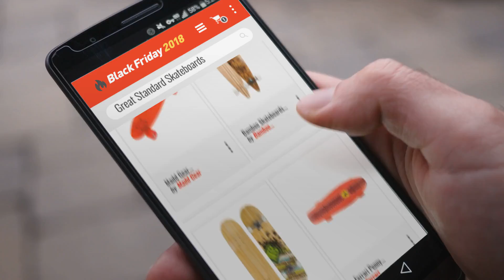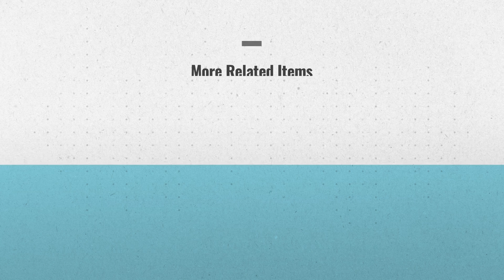Save Big On Standard Skateboards Black Friday / Cyber Monday 2018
New! 2019 Black Friday / Cyber Monday Standard Skateboards Deals and Updates.

Add to Cart to Get Black-Friday/Cyber-Monday Price Alerts:
Black Friday / Cyber Monday Siren Complete Tag Team Skateboard, Green, 8.25-Inch by Siren

Black Friday / Cyber Monday Bamboo Skateboards Pin Tail Trurute Grimm Complete Skateboard, 44" x 9.5" by Bamboo Skateboards

Black Friday / Cyber Monday Bamboo Skateboards Hard Good Panda Revolution Short Board Complete, 8, Natural by Bamboo Skateboards

Black Friday / Cyber Monday Ferrari Penny Board, Red, Large by Ferrari

Black Friday / Cyber Monday InMotion Nightbreak Series Plastic Cruiser Skateboards, Blue by InMotion

Black Friday / Cyber Monday Madd Gear Translucent Retro Skateboard, Red by Madd Gear

Black Friday / Cyber Monday Paradise Micro Cruiser Skateboard The Mantis 6" x 23" Mahogany, Brown by Paradise